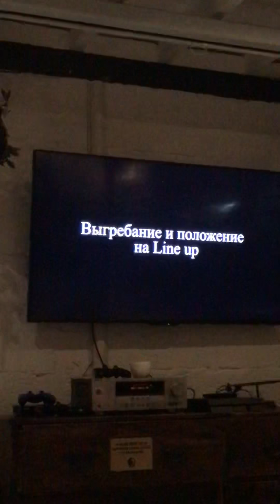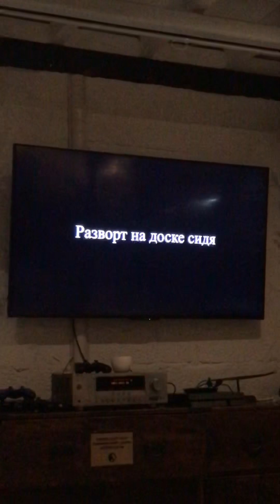Обучение сёрфингу. Школа сёрфинга на Бали.